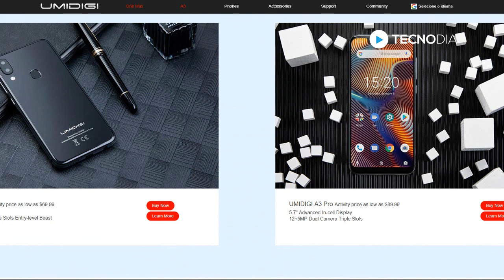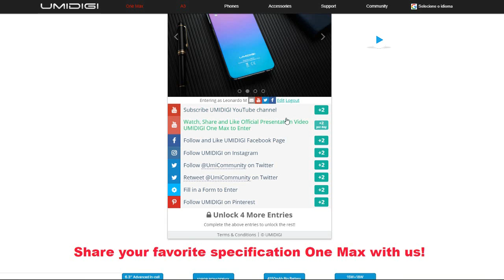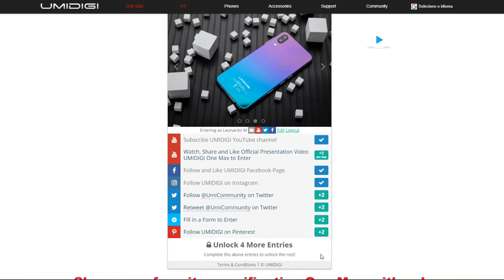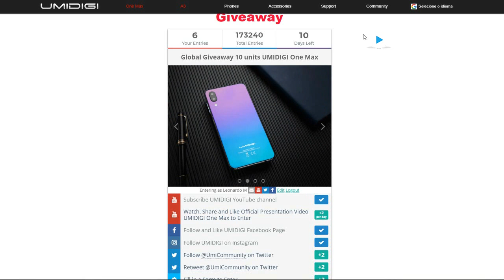Sorteio de 10 smartphones UMIDIGI One Max com 4GB RAM / 128GB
- Confira: Sorteio de 10 smartphones UMIDIGI One Max com 4GB RAM / 128GB!

TECNODIA NETWORKS

PORTAL TECNODIA
Conteúdo tech e dicas/tutoriais para criadores de conteúdo

TECNODIA RECOMENDA

QUER ANUNCIAR?

OU E-MAIL (ADs):
ad[@]tecnodia.cc